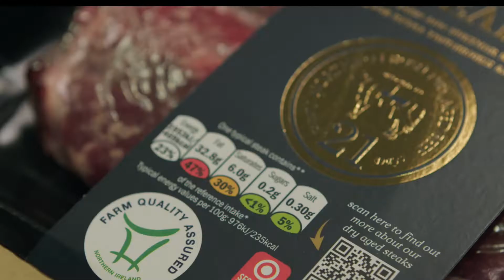LMC SUPPLY CHAIN VIDEO